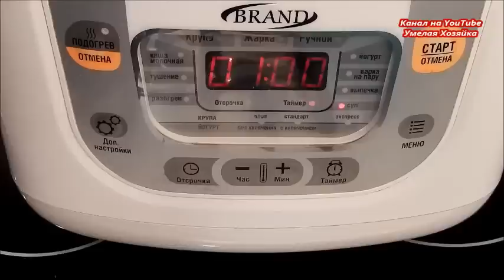НЕИМОВЕРНАЯ ВКУСНЯТИНА! СЫРНЫЙ СУП С КОПЧЕНОСТЯМИ ГОТОВИТСЯ ОЧЕНЬ БЫСТРО И ПРОСТО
Здравствуйте! Делюсь с Вами моим любимым рецептом Сырного супа с копченостями. Что может быть вкуснее?  ВЫ ДОЛЖНЫ ЭТО ПОПРОБОВАТЬ!
РЕЦЕПТ СЫРНОГО СУПА:
Копченые ребрышки -300гр
Картофель-3-4 шт крупного
Лук-1 шт большая
Морковь-1-2 штуки
Сырок плавленный для супа -2 шт
Специи -1 ч.л хмели-сунели
1/2 ч.л молотого черного перца
1-2 лавровых листа
Зелень укропа
50 мл раст. масла без запаха
Соль
ПРИЯТНОГО АППЕТИТА!